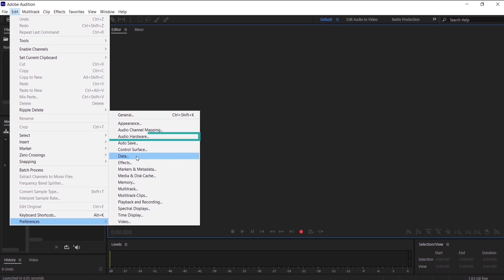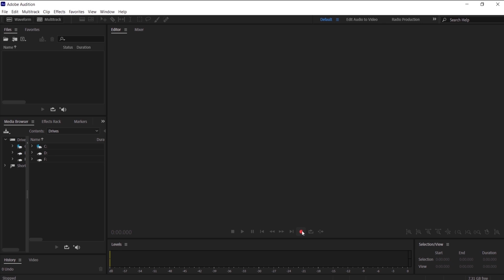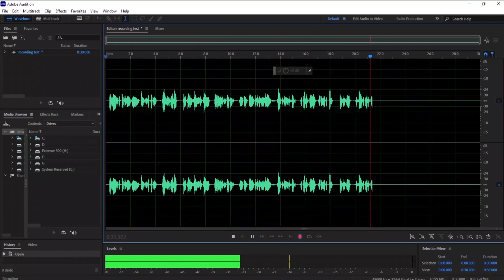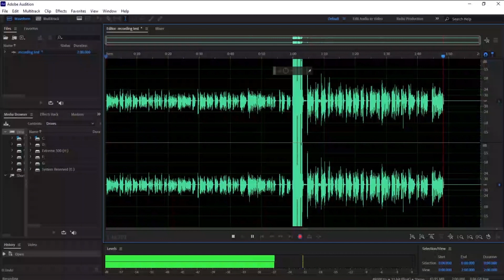How To Record in adobe audition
In this video, I am gonna show you the recording way in adobe audition and how to choose the audio hardware device for recording, and the levels of audio when you record.